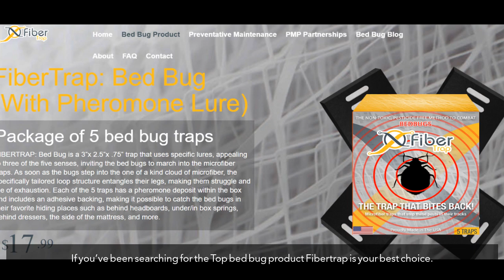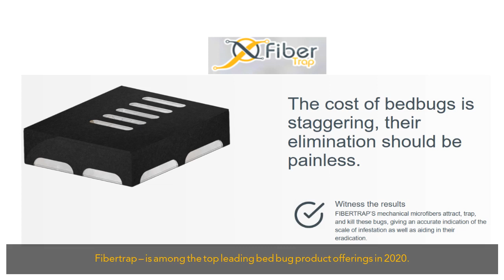Fibertrap is one of the best bed bug product offerings in 2020.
FiberTrap: Bed Bug (With Pheromone Lure)
Package of 5 bed bug traps
FIBERTRAP: Bed Bug is a 3”x 2.5”x .75” trap that uses specific lures, appealing to three of the five senses, inviting the bed bugs to march into the microfiber traps, this combination makes it the top bed bug product . As soon as the bugs step into the one of a kind cloud of microfiber, the specifically tailored loop structure entangles their legs, making them struggle and die of exhaustion. Being the safest bed bug product each of the 5 traps has a pheromone deposit within the box and includes an adhesive backing, making it possible to catch the bed bugs in their favorite hiding places such as behind headboards, under/in box springs, behind dressers, the side of the mattress, and more.

With our dedicated team, Fibertrap is up there with the top leading bed bug product.

to learn more about us!